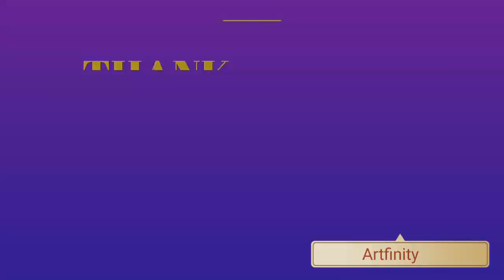DIY CARDBOARD CRAFT/BEST OUT OF WASTE